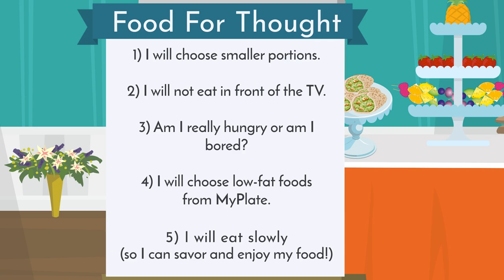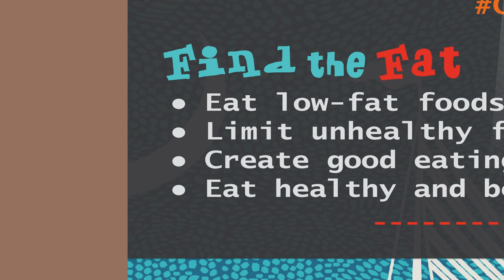Teen Cuisine Lesson 6 Snack Attack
Animated video for Lesson 6: Eat Smart, Snack Smart!